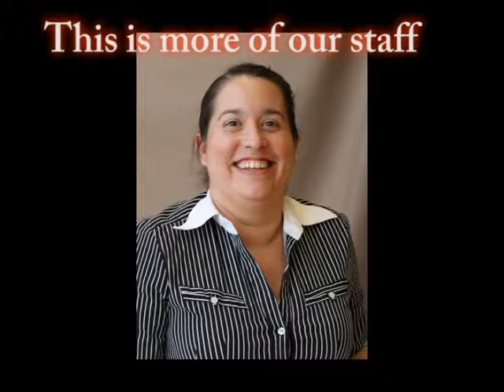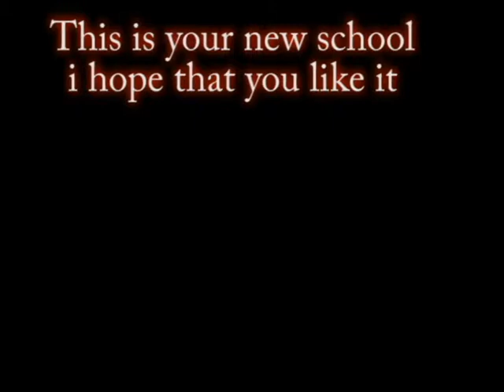lytle junior high